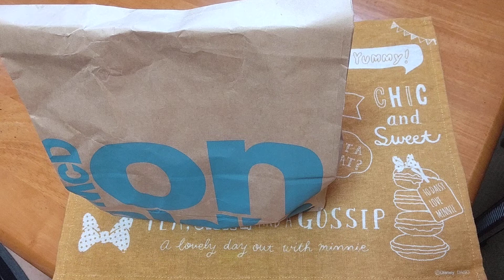あなたは「マック派？」「マクド派？」私は「マック派」です☺️あは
てりやきマックバーガー
チーズバーガー
チーズてりたま
マックフライポテト

改めてメニューを見るとやっぱり私はチーズが好きだと気付きました☺️あはは